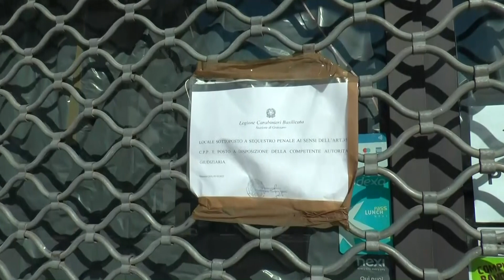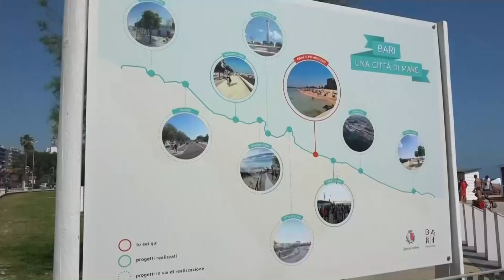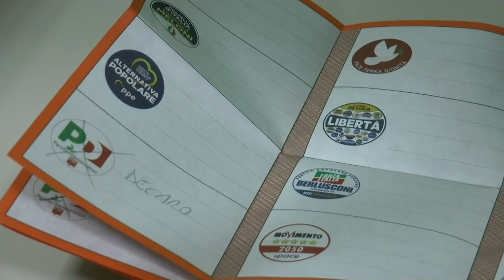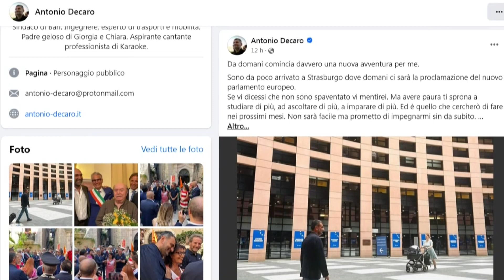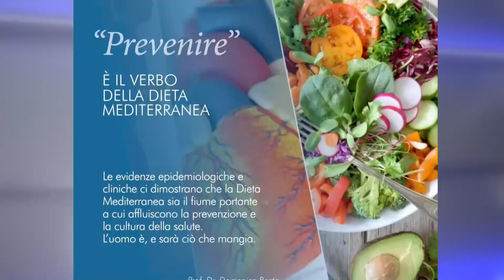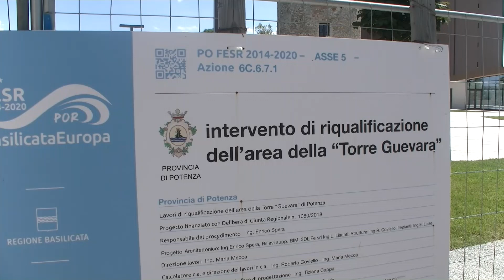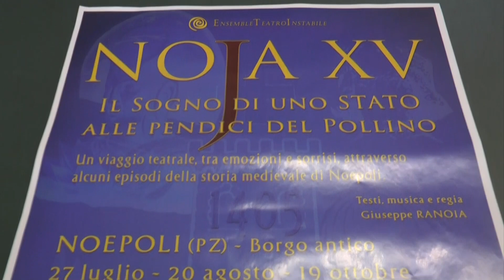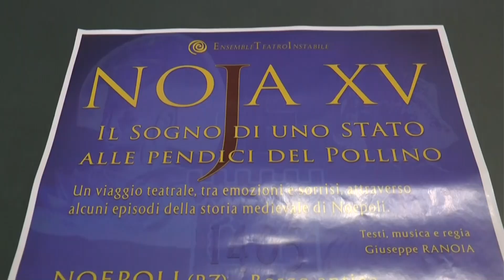TRM h24 News (Edizione delle 18.00) - 16 luglio 2024